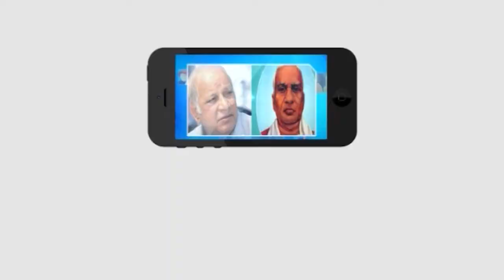ST/SC,BCలకు కేటాయింపు బిల్లు ప్రవేశపెడతాం | Seetha Mahalaxmi | Vijayawada 2nd Mock Assembly